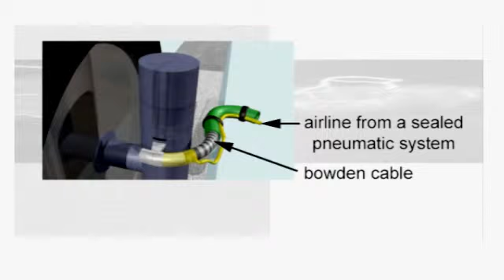ANIMATION - BowdenSteer Detail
Animation showing further development to the concept.  Air pressure is used to 'toe' the wheels in or out and the steering is done by, you guessed it, bowden cables.